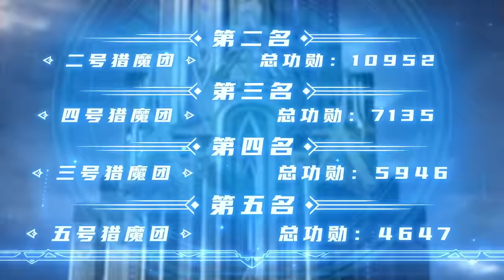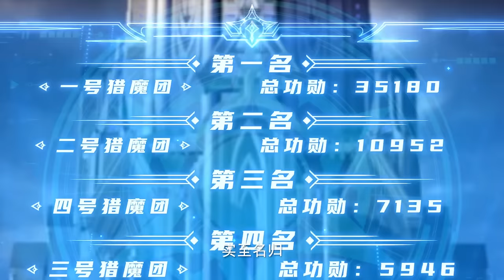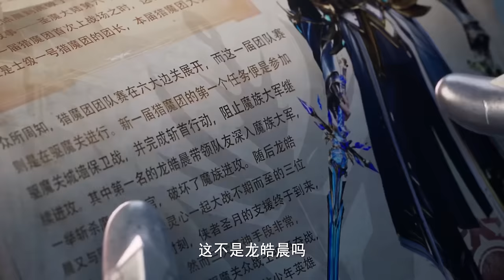🌙人类与魔族最强战力的对峙！光之晨曦的完整成立！皓晨面临月轮商会！【神印王座 Throne of Seal】